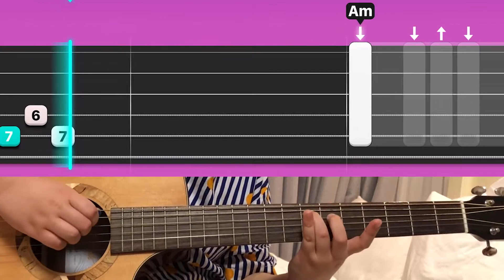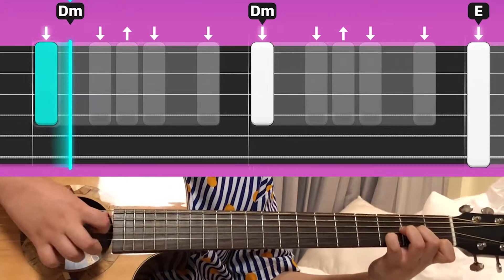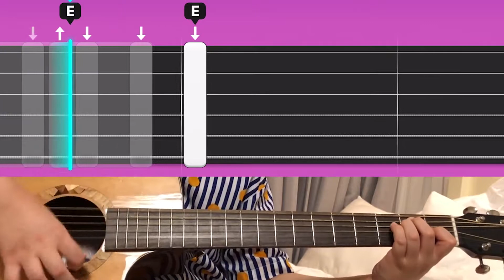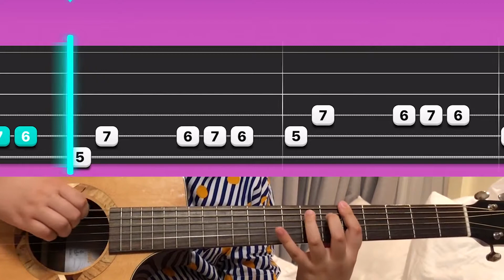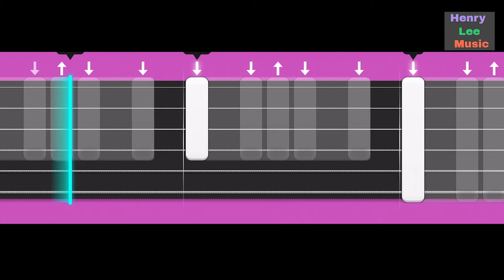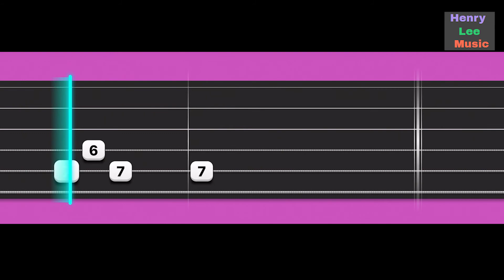Bad Guy - Billie Eilish (Simply Guitar - Rock Legend 4)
Let's play the famous song by Billie Eilish in Simply Guitar. "Bad Guy"

Get all the news of what's happening to my channel by following me on... (I already got permission to use it from my parents.)

Timecode
0:00 Let's Play!
4:00 Try Playing It On Your Own!